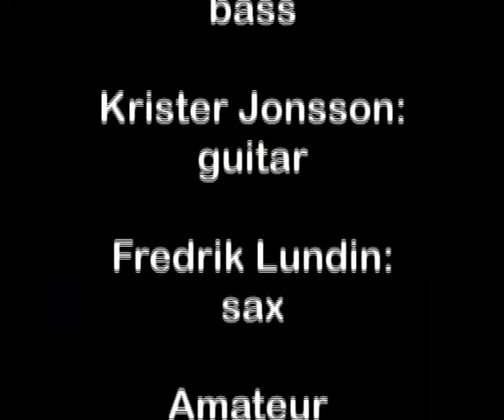MARILYN MAZUR - Får i Frihed (2008)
World class jazz group from Denmark & Sweden.

Marilyn Mazur: percussion -
Klavs Hovmann: bass -
Krister Jonsson: guitar -
Fredrik Lundin: sax -

Amateur videorecorded at HUSET in Aalborg, Denmark. - November 2008.